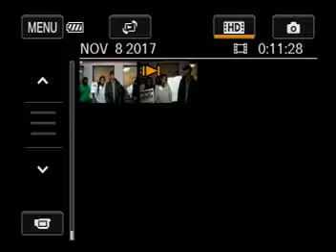VTS 01 1 Salaam Ismail Civil rights work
Salaam Ismail
Basa News cowhn revzech tvzion  11/8/2017